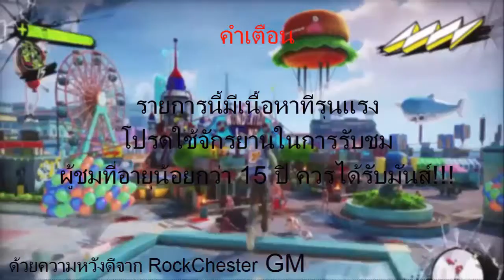อยู่กันครบ4คนสักที#5 onechanbara Z2[PS4][TH]